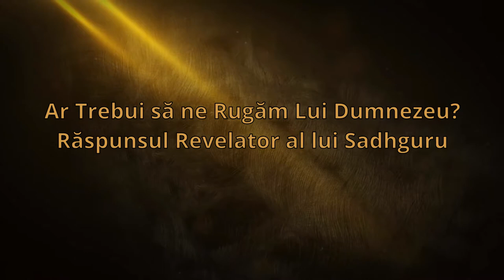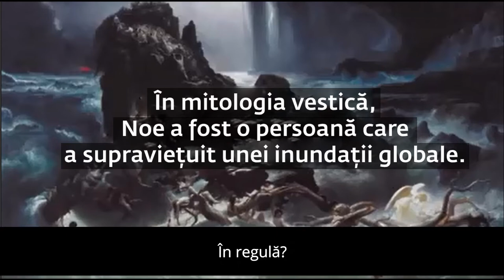Ar Trebui să ne Rugăm Lui Dumnezeu - Sadhguru